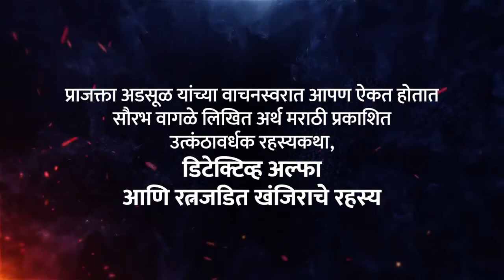Detective Alfa (रत्नजडित खंजिराचे रहस्य) Part 8 - Sourabh Wagale | Prajakta Adsul | Arth Marathi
सांगली शहराच्या मध्यभागी एक जुनं आणि नावाजलेलं वस्तुसंग्रहालय उभं आहे, ज्यात अनेक ऐतिहासिक महत्त्वाच्या वस्तू ठेवलेल्या आहेत. पेशवे काळातला 'रत्नजडित खंजिर' हा त्यातलाच एक - सर्वात जुना आणि किंमती. पावसाळ्याच्या एका रात्री या वस्तुसंग्रहालयातील सिक्युरिटी गार्डचा खून होतो आणि हा रत्नजडित खंजिर चोरीला जातो. गुन्ह्याच्या जागी अनेक परस्परविरोधी पुरावे सापडतात, ज्यामुळे गुन्ह्याचं गूढ अधिकच गडद होत जातं. खंजिराच्या पेटीची चावी मिळवू शकणारे फक्त थोडेच जण आहेत. त्यांपैकी नक्की गुन्हेगार कोण आहे?
जाणून घेण्यासाठी ऐका,

डिटेक्टिव्ह अल्फा आणि रत्नजडित खंजिरचे रहस्य
लेखक सौरभ वागळे
वाचनस्वर प्राजक्ता अडसूळ

वरील प्रकरण BookStruck संकेतस्थळावर ई-बुक स्वरूपात वाचण्यासाठी पुढील लिंकवर क्लिक करा

सोबतच हे संपूर्ण पुस्तक ऍमेझॉनवर विकत घेण्यासाठी पुढील लिंकवर क्लिक करा

आमच्या इतर उपक्रमांची माहिती मिळवण्यासाठी आमचे टेलिग्राम चॅनेल सबस्क्राईब करा